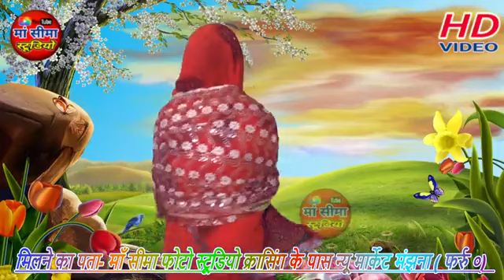दीदी जी का गजब डांस ...मचा दिया तहलका देहाती नाच गीत.. Dehati Nach geet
Title -

Singer -

Audio Recording - शिवम् कुमार

Editing by - गौरव कुमार

Camera man - गौरव कुमार

Digital Partner: Mordhun Media
Digital Head: Boby Rajput
Digital Manager : Mordhun Media
Label & Copyright: Neha Studio
Company Person: Boby Rajput

 हमारे सभी प्रोग्राम को देखने के लिए नेहा स्टूडियो फर्रुखाबाद यूट्यूब चैनल को सब्सक्राइब करें और घंटी वाले बटन को प्रेस करें रोज नये नये प्रोग्राम सुनने के लिये नेहा स्टूडियो  की तरफ से सभी दर्शको को धन्यवाद

ऑडियो व वीडियो रिकॉर्डिंग कराने व DJ RIMEX बनवाने के लिये सम्पर्क करे नेहा स्टूडियो फर्रुखाबाद  मो.- 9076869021 , 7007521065